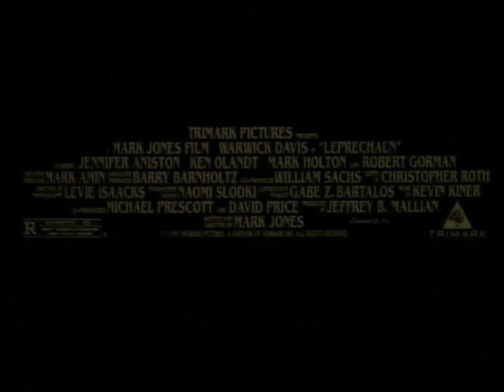Leprechaun - Trailer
A horrific Leprechaun goes on a rampage after his precious bag of gold coins is stolen. He uses all of his magical destructive powers to trick, terrorise and kill anyone who is unlucky enough to hinder his relentless search. In a frantic attempt to survive the wrath of the Leprechaun, Tori and her friends scramble to find the only weapon known to kill this Irish monster... a four leaf clover. However, until they discover a four leaf clover or return all the gold taken from the rainbow's end, their fairy tale nightmare has only just begun.